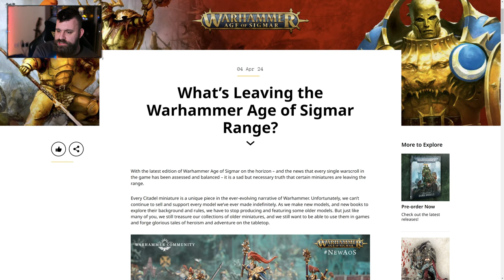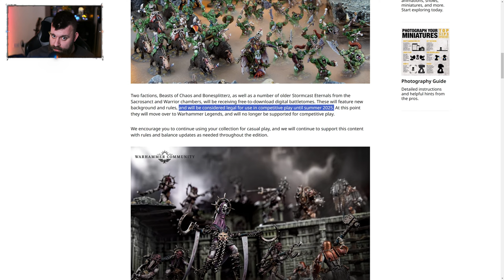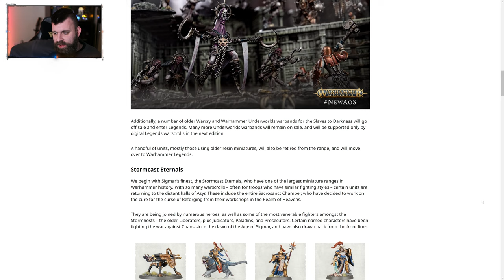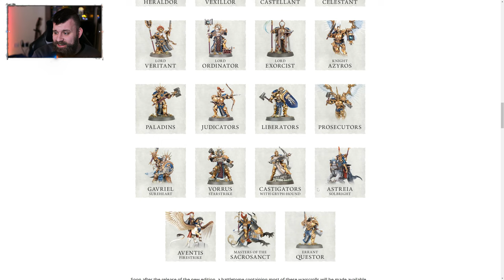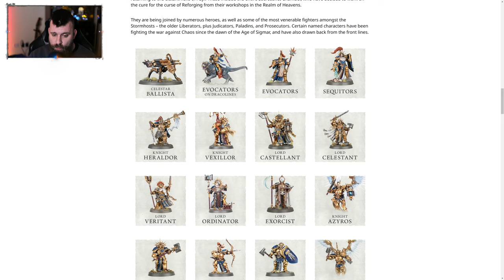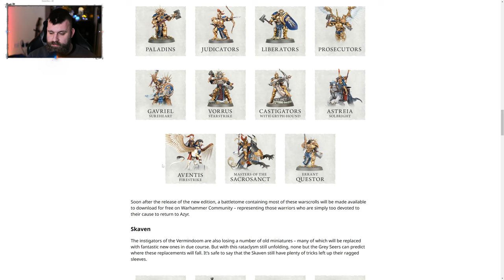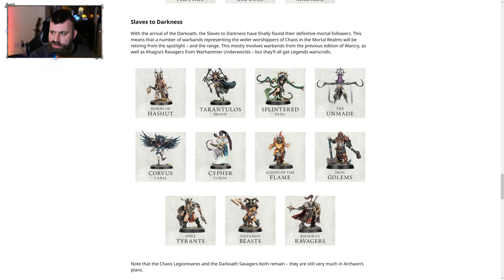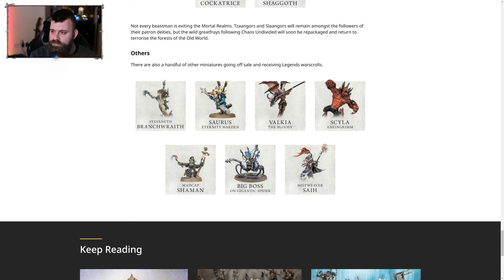YOUR Army might now be Warhammer LEGENDS - The Bonus Warhammer Show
+++ Links Below +++